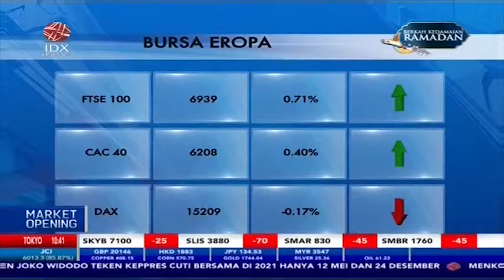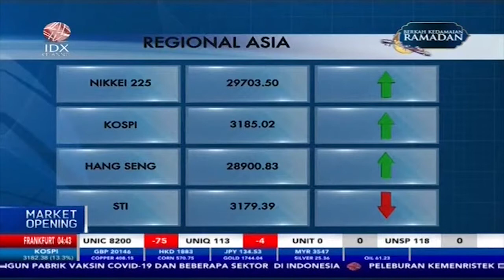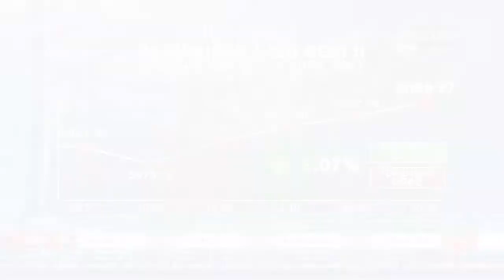Alami Lonjakan Permintaan, Harga Minyak Melambung 5 Persen